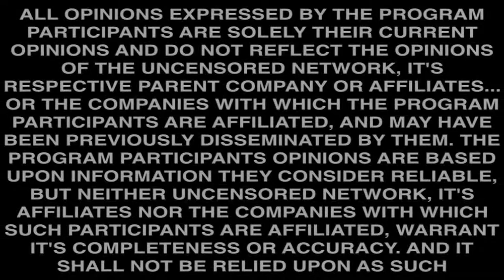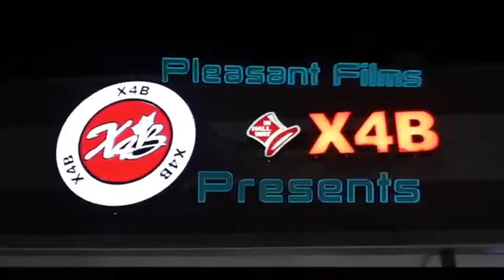C.O.S.I Radio Show